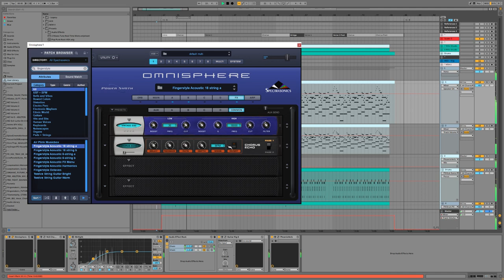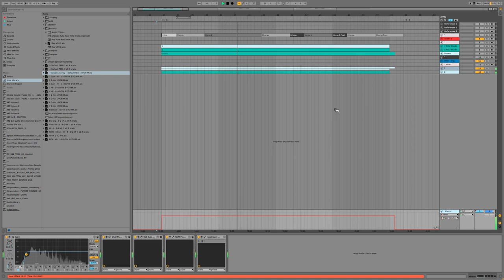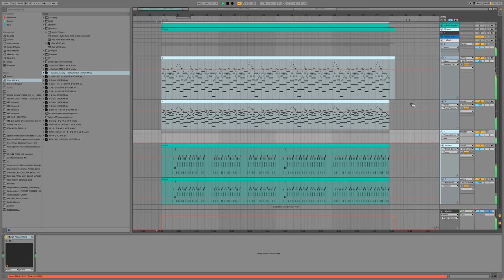I Just See | Emo Type Beat | Royalty Free Instrumental + MIDI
A Minor - BPM 80 - Emo Type Beat